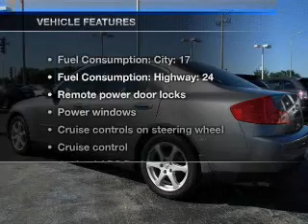2004 Infiniti gee 35 ex - Gurnee IL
Year: 2004
Make: Infiniti
Model: gee 35 ex
Trim: Base
Engine: 3.5 liter 6 cylinder 24 valve
Transmission: 5-Speed Automatic
Color: Gray
Mileage: 74272
Address:
18834 W Grand Ave